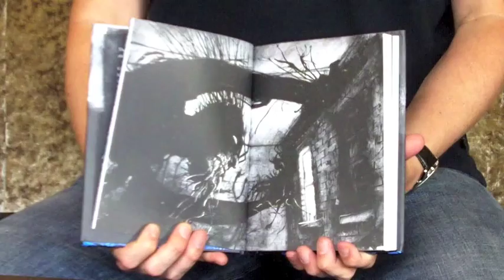Patrick Ness introduces his new novel A Monster Calls for Dymocks Booklovers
Be introduced to author Patrick Ness and fall in love with his new novel A Monster Calls.

About the book:
An extraordinarily moving novel about coming to terms with loss.
The monster showed up just after midnight. As they do. But it isn't the monster Conor's been expecting. He's been expecting the one from his nightmare, the one he's had nearly every night since his mother started her treatments, the one with the darkness and the wind and the screaming... The monster in his back garden, though, this monster is something different. Something ancient, something wild. And it wants the most dangerous thing of all from Conor. It wants the truth. Costa Award winner Patrick Ness spins a tale from the final idea of much-loved Carnegie Medal winner Siobhan Dowd, whose premature death from cancer prevented her from writing it herself. Darkly mischievous and painfully funny, A Monster Calls is an extraordinarily moving novel of coming to terms with loss from two of our finest writers for young adults.

"This story about a boy, his ill mother and a tree is darkly mysterious, painfully tragic and incredibly moving. Beautiful and absorbing this is Patrick Ness at his best!" -- Ruth Dymocks Book Buyer